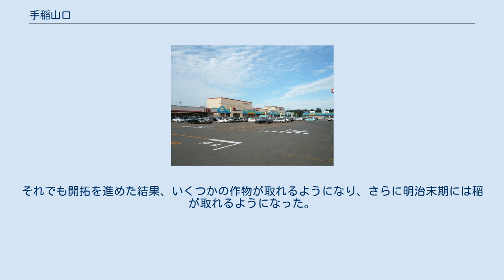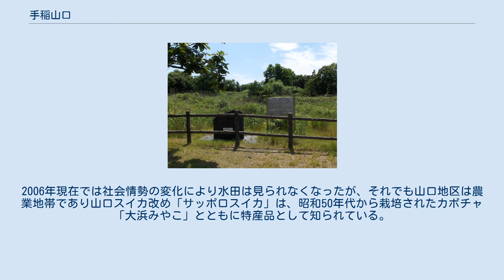手稲山口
日本 」 北海道 」 札幌市 」 手稲区 」 手稲山口 パストラル星置（2010年8月） 手稲山口（ていねやまぐち）は北海道札幌市手稲区の地名。
条丁目の設定や住居表示は未実施。
 札幌市西北部、手稲区北部にあり小樽市（銭函地区）に隣接する。
小樽市との地区北東の境界は新川、北西の境界は清川である。
南は星置、南東は曙及び明日風と接する。
 地区南部の一部を除く地区の大半が市街化調整区域であり、畑地として利用されている他、ごみ処理場（山口処理場）等が立地している。
 新川、星置川、清川、濁川、山口運河（手稲山口川） その名の通り山口県出身者によって開拓された一帯である。
1881年（明治14年）に最初の入植者が移住し、その開拓地を故郷の地名にちなんで山口村と名づけた。
1882年（明治15年）12月21日に正式に山口村となった。
山口村の範囲は、現在の手稲山口の他、曙の北部、明日風、星置を含む範囲にあたる。
 山口地区は元来砂地であり、開拓には相当な苦労があった。
しかも不運なことに同時期にバッタが大量発生し、数少ない作物を食い荒らされた。
それでも開拓を進めた結果、いくつかの作物が取れるようになり、さらに明治末期には稲が取れるようになった。
 1916年以降はスイカの栽培を試みたところ成功を収め、これはのちに「山口スイカ」という呼称で知られるようになる。
2006年現在では社会情勢の変化により水田は見られなくなったが、それでも山口地区は農業地帯であり山口スイカ改め「サッポロスイカ」は、昭和50年代から栽培されたカボチャ「大浜みやこ」とともに特産品として知られている。